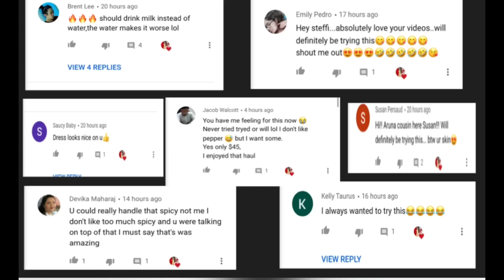MODE ALIVE HAUL/TRINIDAD YOUTUBER